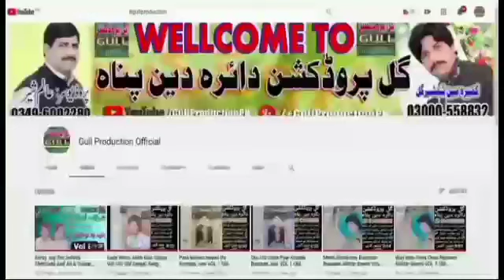Lare Tede Jhote Allah Deen Chobara Vol 1 Old Saraiki Song Dohray Mahiye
سنگر ; اللہ دین چوبارہ والیم نمبر1 کا مکمل والیم سننے کے لیے ہمارا یوٹیوب چینل گل پروڈکشن آفیشل کو لائک سبسکرائب ضرور کریں